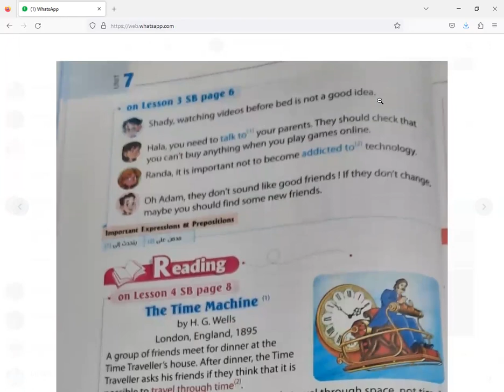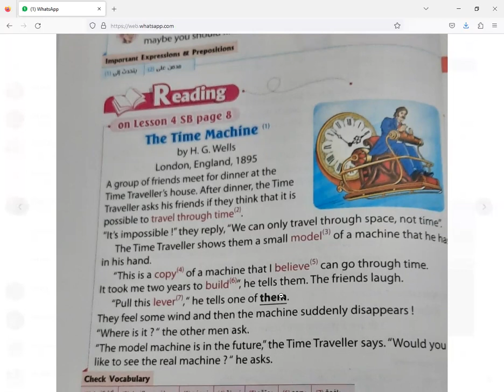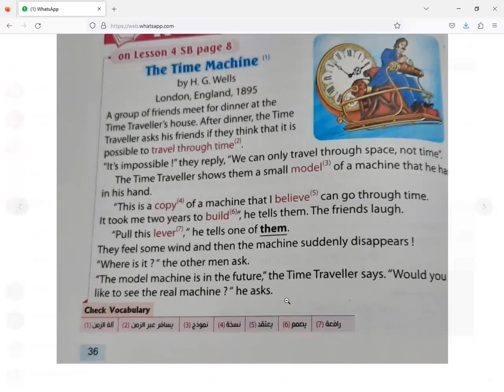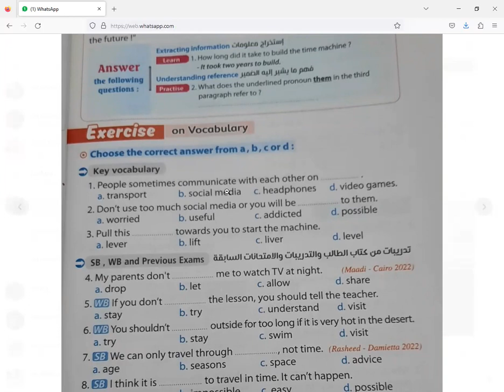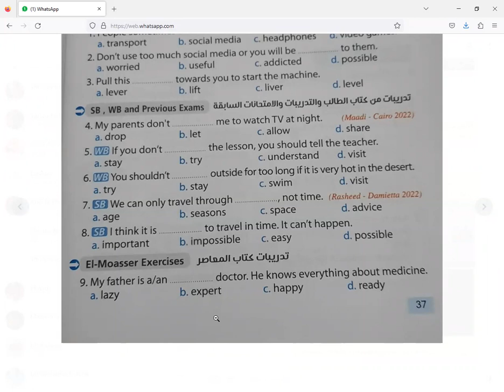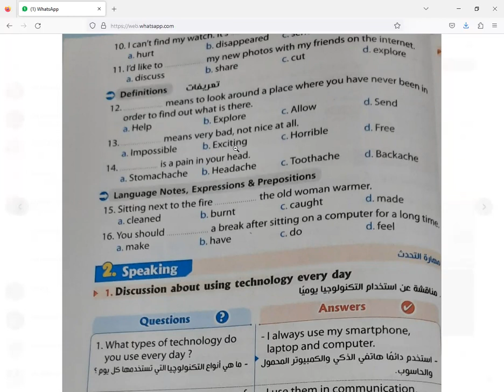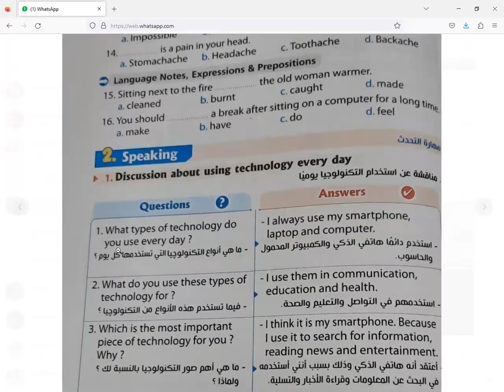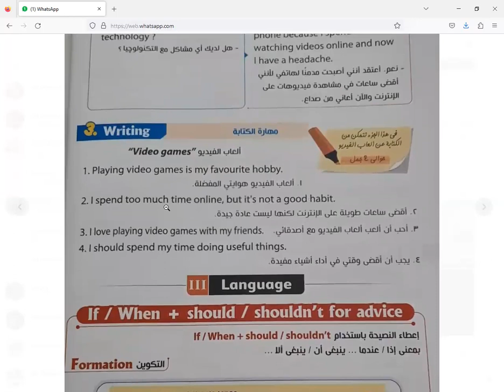نصوص استماع وقراءةالوحدة السابعة صفحة 30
نصوص استماع وقراءة  الوحدة الاولى صفحة 30